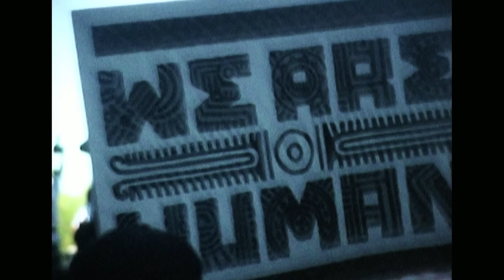Declan McKenna - The Kids Don't Wanna Come Home (Official Video)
The debut album 'What Do You Think About The Car?' is available now

Declan McKenna - The Kids Don't Wanna Come Home (Lyrics)

I don't know what I want
If I'm completely honest
I guess I could start a war
I guess I could sleep on it

But hey there kids with guns your neighbours complain but they don't know where they come from

I guess it's just bad advice for
Someone so upstanding
So maybe just ask them twice or
Be a bit demanding

You don't know how to give love to anyone
You don't know how to pretend
You told your kids that they'd live long forever
But the kids don't wanna come home again
No the kids don't wanna come home again

Haven't you any shame
Have you got no morals
Teaching them how to aim no
Sadness and no sorrow

Well hey there mother mine
Your kids are sick but they're gonna be just fine

I said possibly not if
You keep raising them this way
You're just leading them to die oh
Your disbelief and dismay

No the kids don't wanna come home